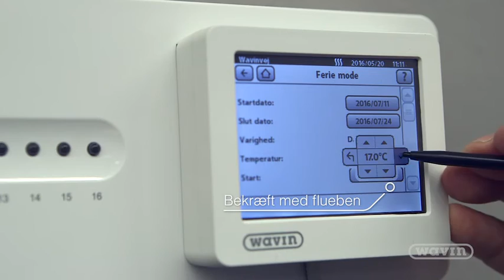AHC 9000 - Indstil styreenheden til fremtidig feriemode | Wavin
Hvis du vil sikre dig, at du ikke glemmer at indstille styreenheden til feriemode, når du skal afsted, kan du indstille den på forhånd. Videoen viser dig, hvordan du indstiller rumtemperaturen til en bestemt temperatur i en bestemt periode i fremtiden. Indstillingen er gældende for alle rumtermostater, der er tilmeldt gulvvarmestyringen.

Wavin AHC 9000 styreenhed er pålidelig, i høj kvalitet og nem at montere. Vi har over 15 års erfaring med funktionelle, velproducerede gulvvarmeløsninger og de dertilhørende varmesystemer. Vi inkorporerer fremtidens teknologi og designer vores enheder med smarte og logiske egenskaber.